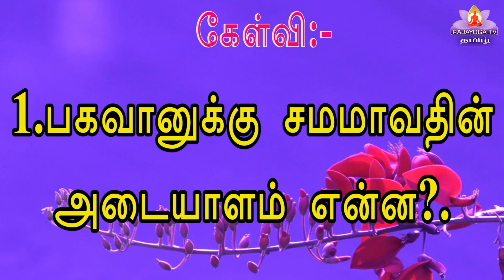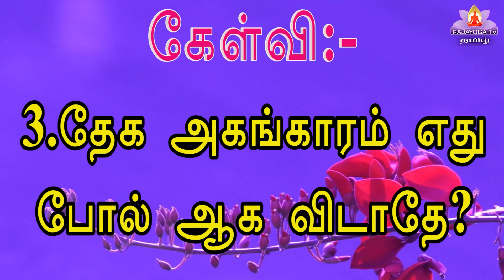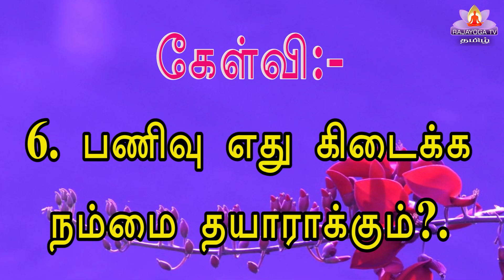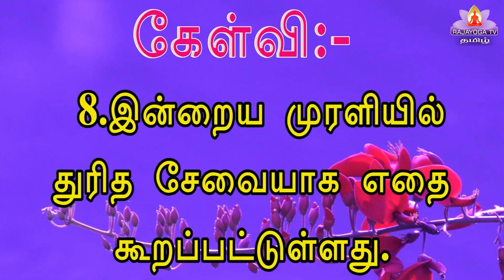1 1 23 Q and A கேள்வி பதில் இன்றைய முரளியிலிருந்து 1